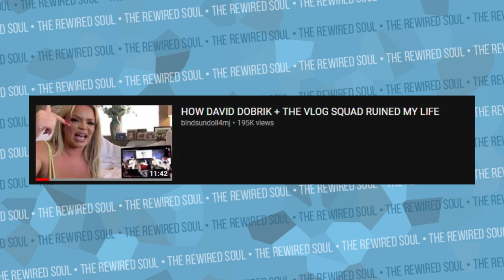YIKES! Trisha Paytas Exposing David Dobrik & the Vlog Squad Again | The Rewired So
Trisha Paytas is exposing David Dobrik and the Vlog Squad again because Jeff Wittek talked about her on a recent podcast. Since Trisha Paytas and Jason Nash broke up, she's made a few videos about David Dobrik and the vlog squad. This video we discuss moving on.